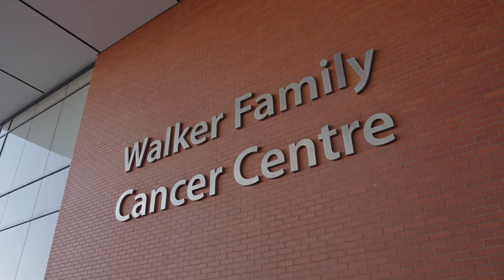SBRT radiation treatment delivery technique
SBRT (Stereotactic Body Radiotherapy) is an advanced radiation treatment delivery technique that uses multiple precise radiation beams to target tumors for treatment with a high degree of accuracy. This enables ablative doses of radiation to be delivered to tumors while minimizing dose to surrounding normal structures, minimizing toxicity. Not only can this therapy cure multiple primary tumor types, more recently it has been shown to dramatically improve overall survival in patients with up to five metastatic lesions from primary breast, prostate, lung and other cancer types.